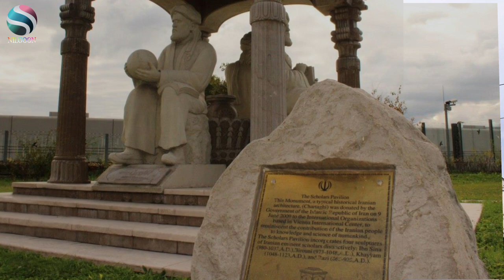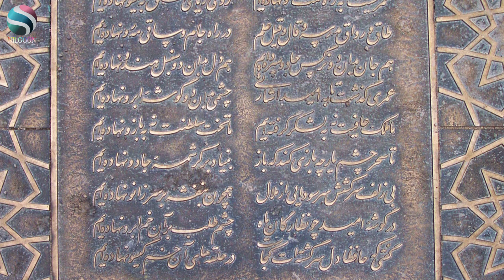ده (10) اثری که نماد ایران در کشورهای خارجی هستند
ایران با قدمت چندین هزار ساله‌ خود مفاخری را در طول تاریخ به خود دیده که نام آنها فقط محدود به این مرز و بوم نمیشود. اشخاصی که در سراسر جهان مشهورند و از آنها به نیکی یاد میشود. در این برنامه ده (10) اثری که نماد ایران در کشورهای خارجی هستند؛ از تندیس کوروش در تاجیکستان تا مجسمه فردوسی در ایتالیا را معرفی خواهیم کرد. «نیلگون»
نمادهای ایران باستان، نماد ملی ایران، نماد کوروش در سازمان ملل، داریوش بزرگ، سردیس داریوش در برلین، کوروش بزرگ، تندیس دانشمندان ایرانی در سازمان ملل، تندیس کوروش، تندیس فردوسی، مجسمه کوروش، مجسمه های دانشمندان ایرانی در وین، مجسمه های معروف، مجسمه خیام در سازمان ملل، مجسمه چهار دانشمند ایرانی، دانشمندان ایرانی، نیلگون، nilgoon،دانشمندان ایرانی